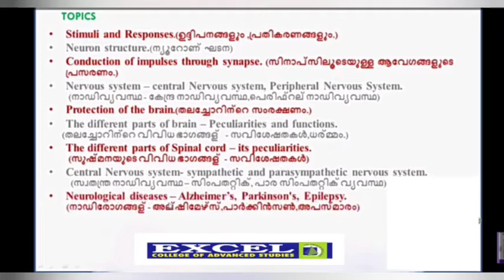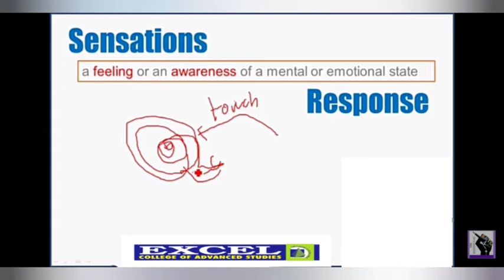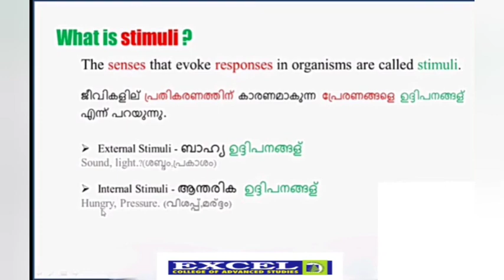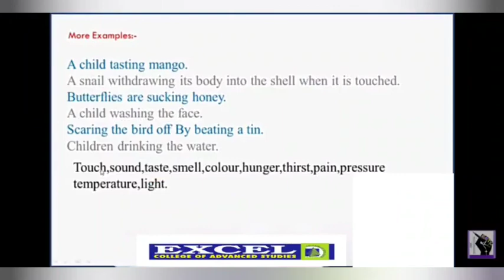10 STATE CHAPTER 1 | STIMULATION| VIDEO 1| ANEESH KARAPRA